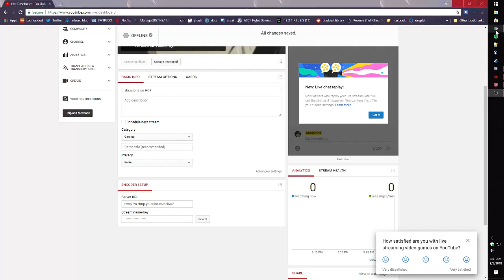abrasions on HCF